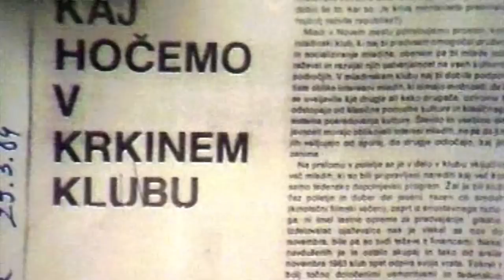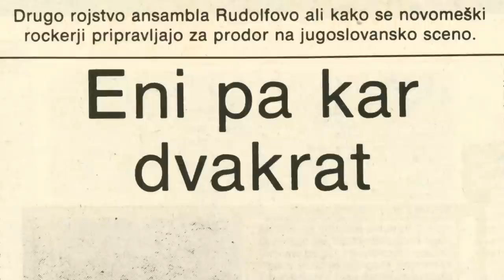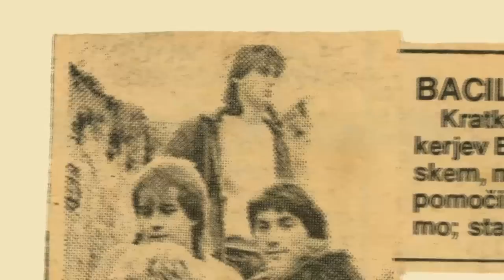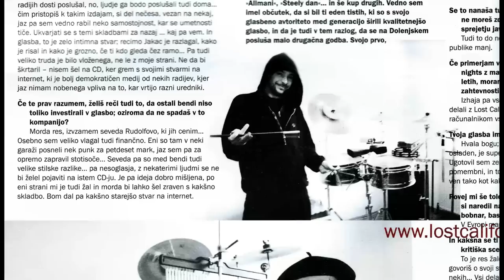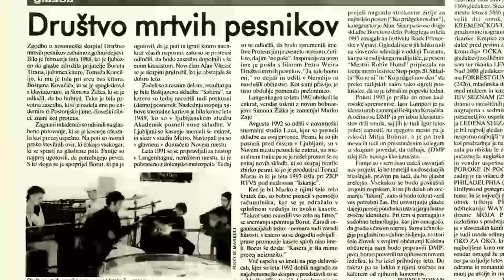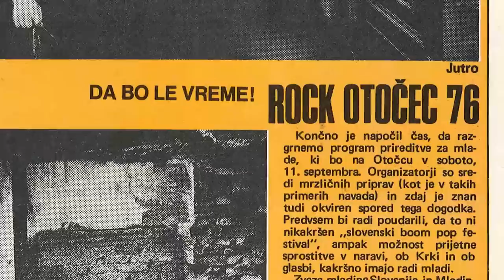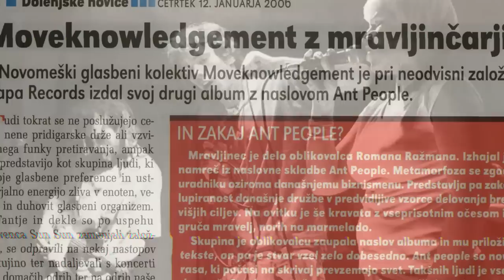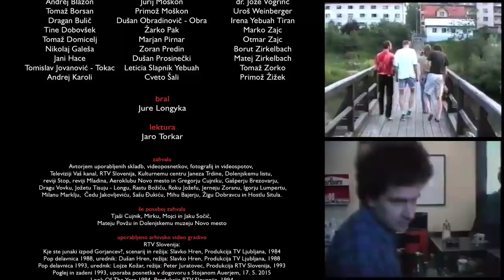Novo mesto glasbe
04:43 Rudolfovo
9:52 Drevored
13:34 Bacili
18:14 Pandan
21:37 Lost Californians
26:22 DMP
31:57 D'Kovači
35:20 Rock Otočec
37:01 DAN D
43:54 Moveknowledgement

scenarij in režija: Mitja Sočič
snemalec: Marko Pirc
montaža in koloriranje: Jurij Moškon
zvočna obdelava: Vjekoslav Mikez
tipografija in logotip: Katja Žigante
prevod: Jerica Pogačnik in Aleksandra Savić

nastopili so: Aleš Bartelj, Tom Bartelj, Igor Bašin, Miha Blažič - N'toko, Andrej Blažon, Tomaž Borsan, Dragan Bulič, Tine Dobovšek, Tomaž Domicelj, Nikolaj Galeša, Jani Hace, Tomislav Jovanović - Tokac , Andrej Karoli, Franci Kek, Tomaž Koncilija, Samo Kralj, Tomaž Maras - Mot, Jurij Moškon , Primož  Moškon, Dušan Obradinovič - Obra, Žarko Pak, Marjan Pirnar, Zoran Predin, Dušan Prosinečki, Leticia Slapnik Yebuah, Cveto Šali, Borut Tiran, dr. Gregor Tomc, Igor Vidmar, Alan Vitezič, dr. Jože Vogrinc, Uroš Weinberger, Irena Yebuah Tiran, Marko Zajc, Otmar Zajc, Borut Zirkelbach, Matej Zirkelbach, Tomaž Zorko - Zore, Primož Žižek

bral: Jure Longyka

produkcija: Dolenjski muzej Novo mesto in Vesnik film